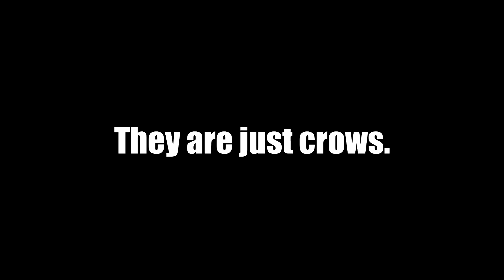XCOM 2: War of the Chosen - 2 | GRIM CITY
XCOM takes its first deep dive into our new war, forging allies between hated enemies, as new threats emerge from the shadows...

@firebuttongames  (Twitter)